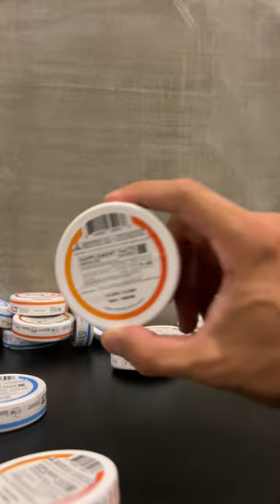Nootropic lip pillows?!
Exams are rough. Studying for them is real. Being able to grind all night is a must.  Buuut quit spending all that money on the addi's and reallocate those resources to something more sustainable and readily available!

Double deck at your own will.